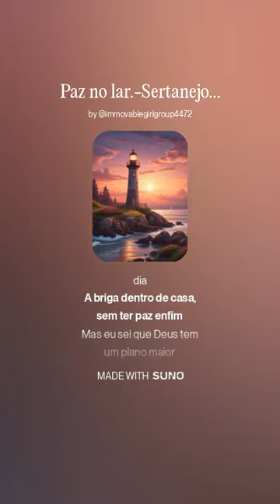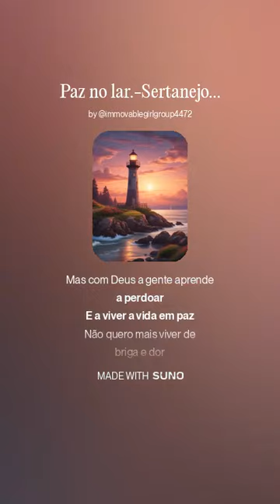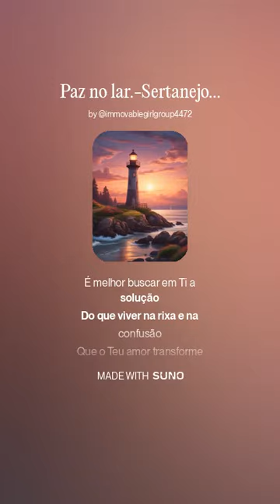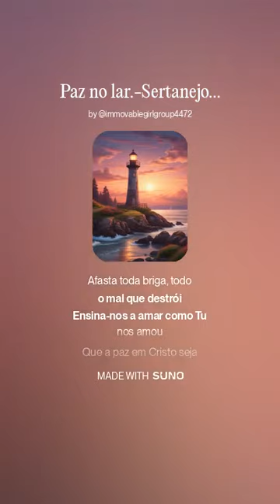Paz no lar - Sertanejo Gospel - Pr izenilson 1